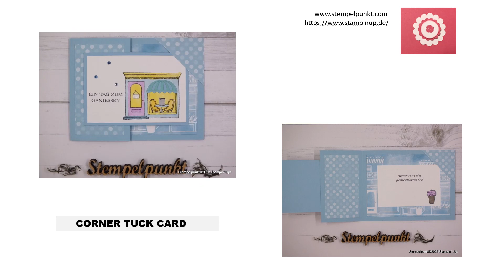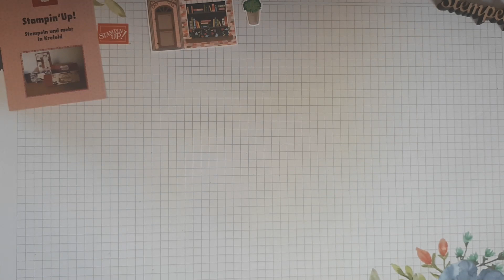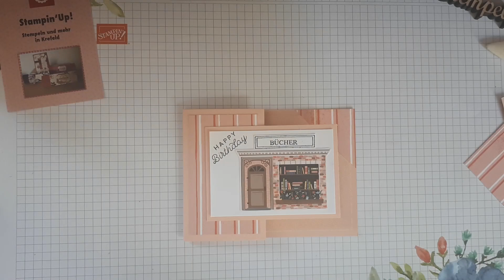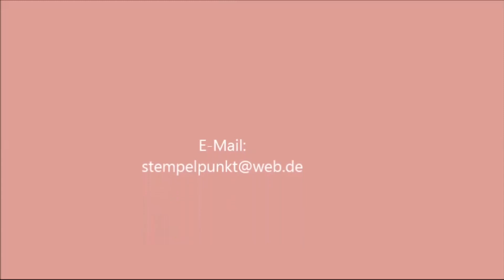Corner Tuck Card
Ich zeige eine 'CORNER TUCK CARD'. Ich habe im Video mit der Produktreihe 'Shoppen & Geniessen' von Stampin' Up! gearbeitet.

Wenn du die gezeigten Stampin' Up!-Produkte bestellen möchtest, kannst du das gerne bei mir machen :

Hast du Interesse, Demo zu werden ?